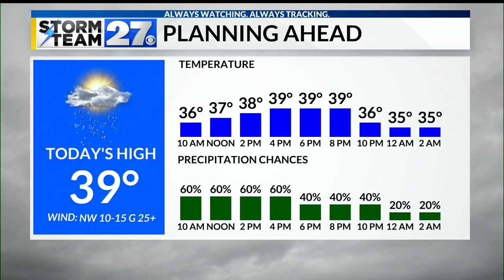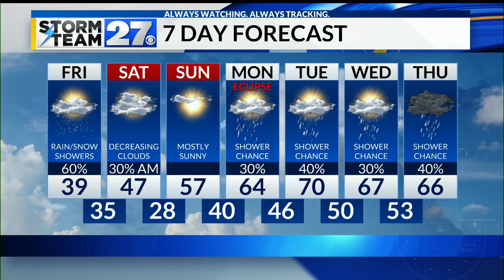Changes coming to the forecast this weekend